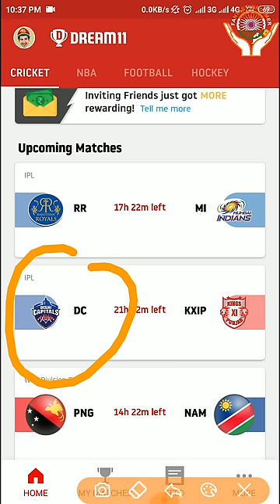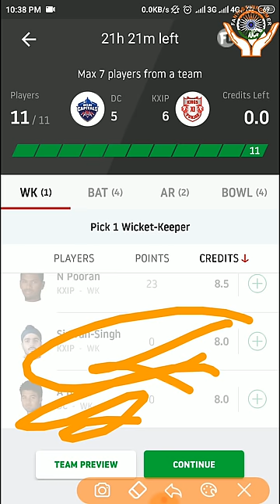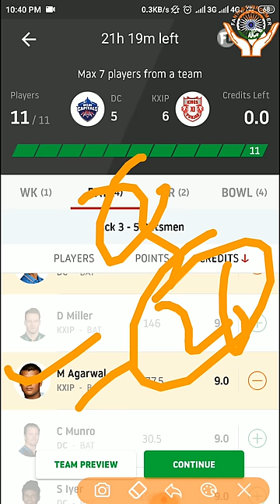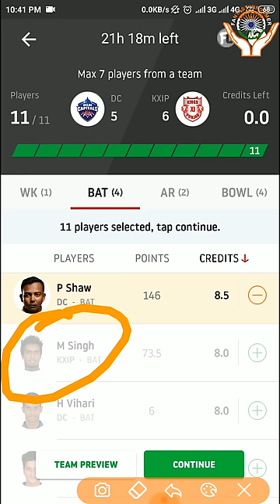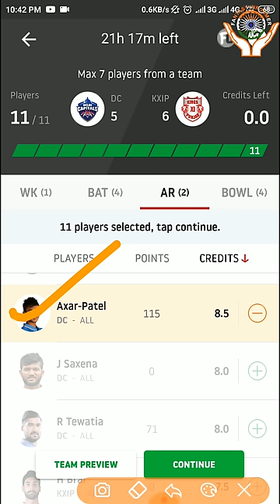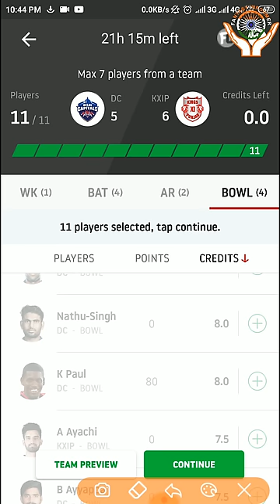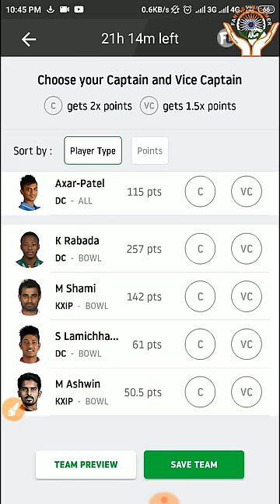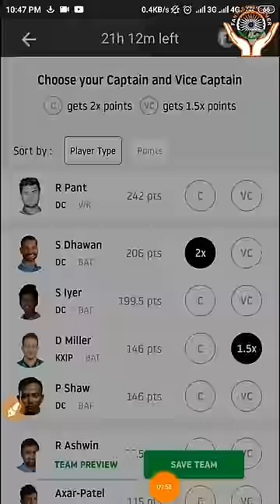DC vs KXIP Dream11 | 20th April 2019 | 37th Match Vivo ipl 2019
Reference code:-
2YYKDXNGEB